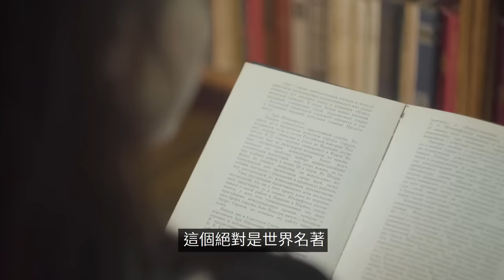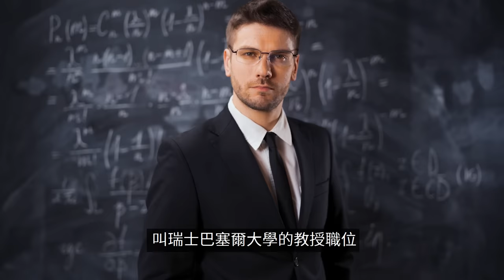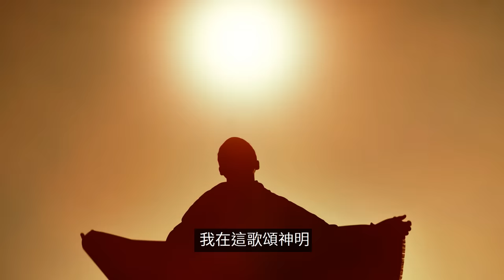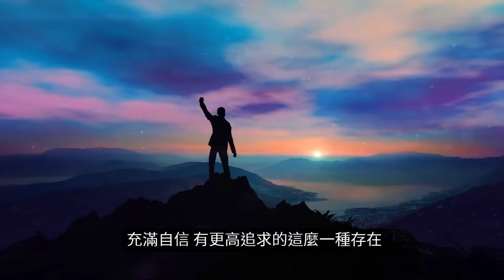世界正在無限循環，你要做的只有這件事 | 老高與小茉 Mr & Mrs Gao